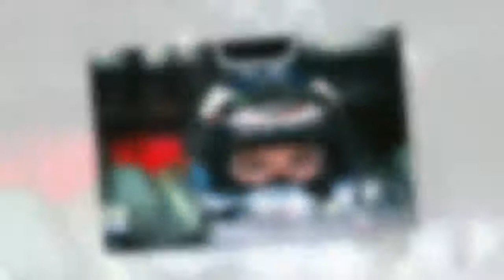F1 - Mika Hakkinen e quella volta che sfiorò il ritorno in F1.HD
Il finlandese, in un'intervista ad una tv del proprio paese, ha confessato di esser stato vicinoal ritorno in F1 in vista della stagione 2007. Un test a Barcellona e la decisione di aver già dato alla F1